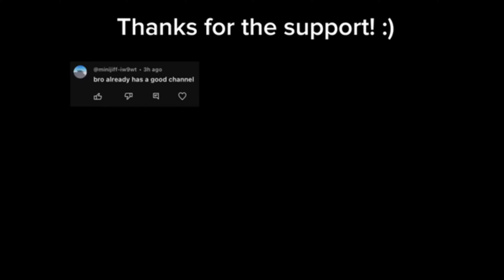roblox story 1